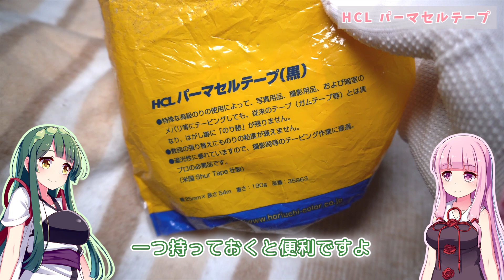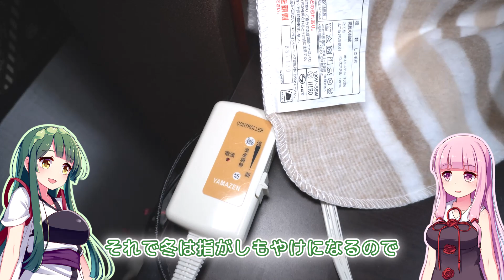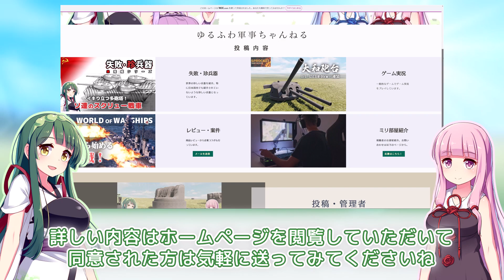第0回 投稿者のお部屋紹介！ 傾いた倒壊寸前住宅、ジャンク汚部屋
新企画！試作ミリ部屋紹介第0回目！
今回はゆるふわ軍事チャンネルの助手くんが普段過ごしているお部屋を紹介します。
今年はシャレオツなお部屋に模様替えしたいです！

■登場製品
SONY α6400
ALINCO AFB6216
YAMAHA RX-V473(B)
HCL パーマセルテープ
438P1/11
NZXT H710i
logicool mx master 2S
SideWinder X4 Keyboard
Logicool G13
エルゴヒューマン エルゴプロ EHP-LPL ハイブリット
※Amazon Associatを利用しています

紹介して欲しい珍兵器などを募集しています！ご存知の方は各動画のコメントまで！

■BGM
FREE BGM MusMus